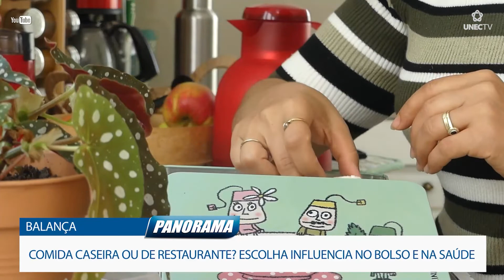FAZER MARMITA OU COMER FORA? O QUE COMPENSA MAIS?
Panorama Caratinga é um portal de notícias produzido pela Unec Tv.